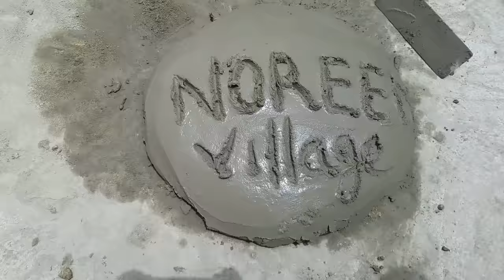my village life, water tank cleaning by noreen bhabi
VIDEO DETAIL
Hello friends, how are you all? My husband has sealed the leakage of the water tank with cement but some of the cement has fallen on the floor of the tank. My husband said that this cement will dry and the floor will be damaged. In this way, the whole floor will be clean and we will pour drinking water in this tank. Friends, I told my son that you make a video, I will clean the tank. In this way we made a video and shared it with you all. If you like the video, please like it. Will take good care of you.

Dear Guys, this house was taken to me by my husband but I was living with my in-laws. Because the condition of this house was very bad. That's why I couldn't live here. But now I want to make this house noreens village home beautiful with the help of all of you. And you will keep sharing all the videos of my married life noreens village with you. And I will bring you videos of all the good and bad times of my life. In which you all need support and love. Learn how a woman copes with situations. I request you to watch my videos as much as possible. That is the good news for me. Thanks Noreen Akhtar

Your Sincerely
NOREEN village life channel
Noureen Akhtar